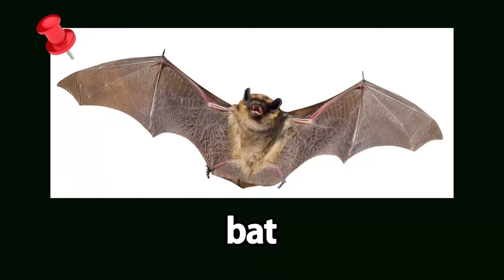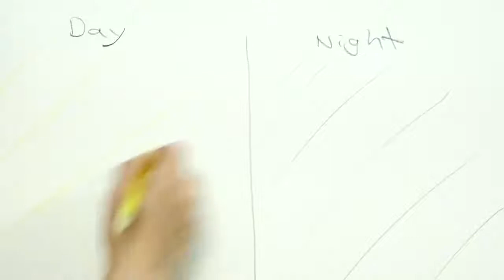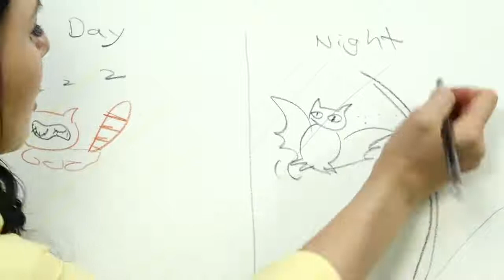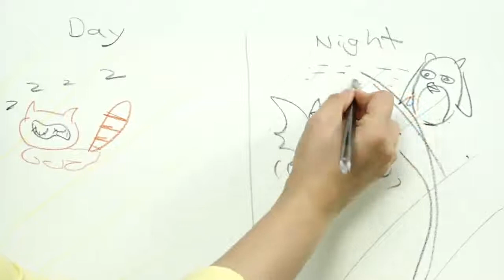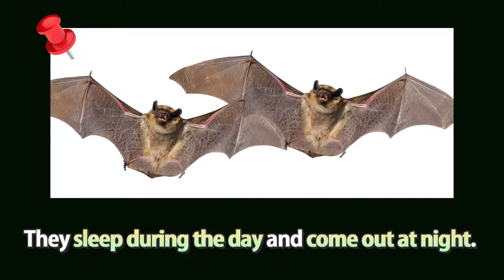연두비 니콜 사이언스 17 nighttime animals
밤에 돌아다니는 동물들을 알아본다.